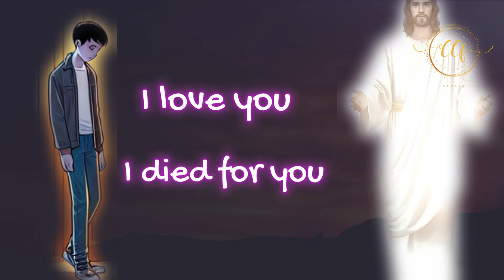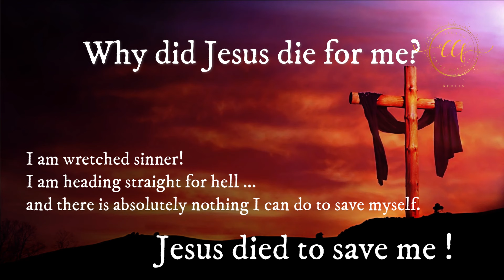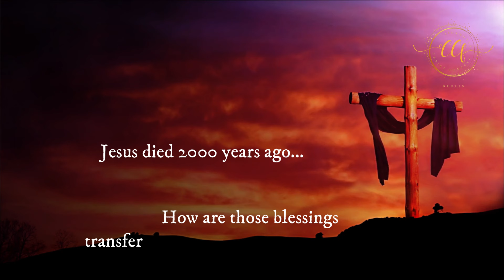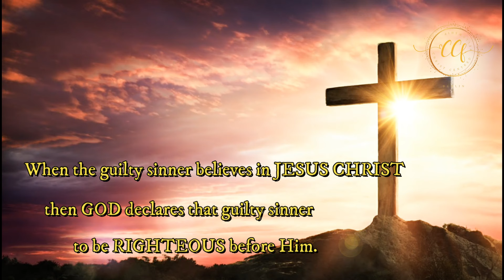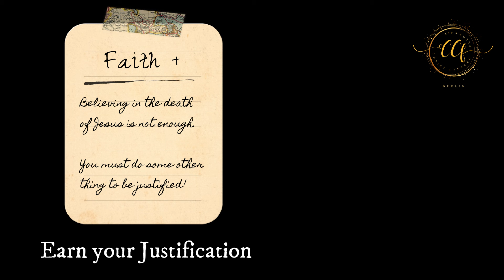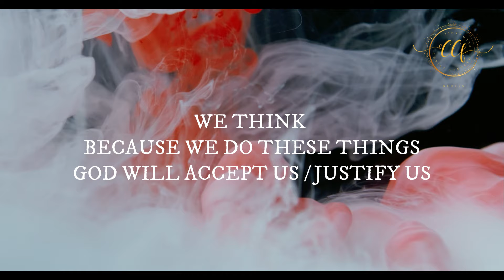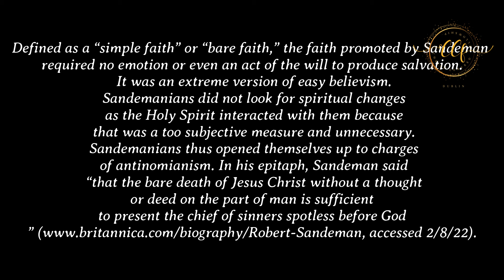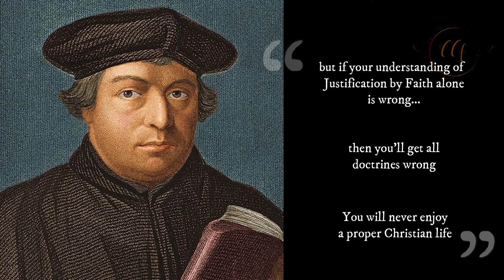Faith plus Faith Minus | Part 3 | Justification by Faith Alone | Bible Study by Brother Rohit Kurien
This is a bible study by Brother Rohit